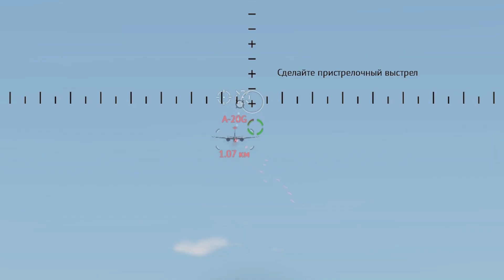IJN Mutsuki ЛОВКОСТЬ И СИЛА в War Thunder